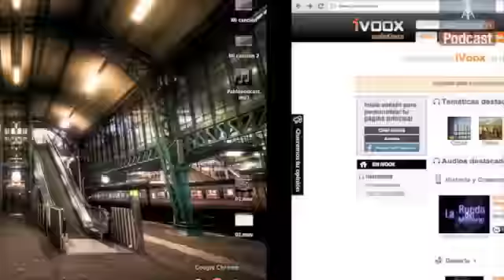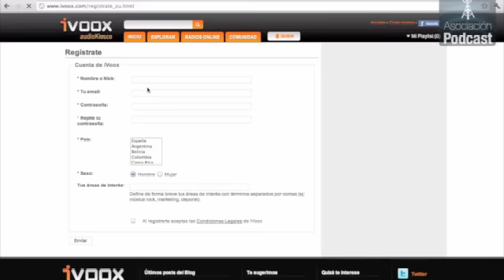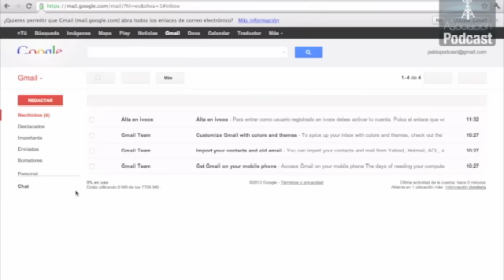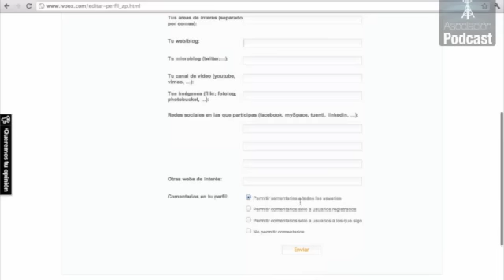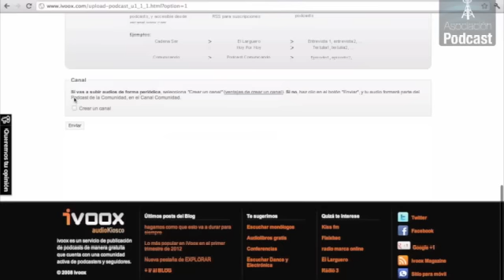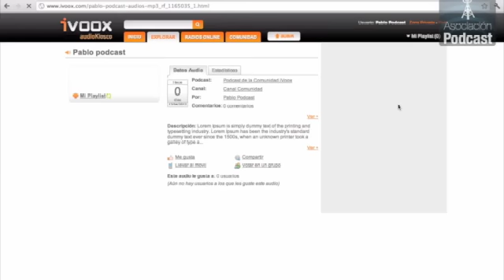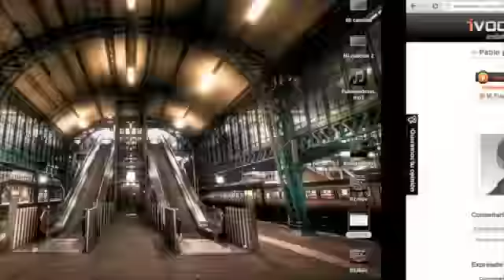Tutoriales Asociacion Podcas.-Subir podcast a Ivoox.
Tutorial muy sencillo para subir por primera vez vuestros podcast a ivoox.